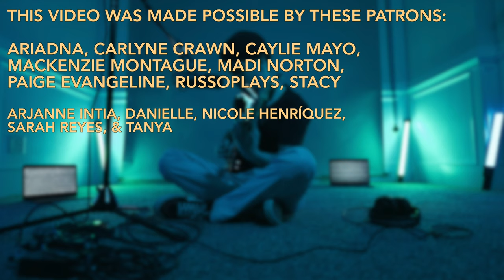Online - HTHAZE (Stripped Down) Dir. Ben Johnson Creative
hey friends and HT fam! So.. I've been holding onto this song for a long time because I feel like it touches on a really vulnerable part of my life where I wasn't my best and I was letting my life online dictate my life in the real world. It's an experience that I feel a lot of "internet people" can relate to since our jobs are so centered around our personas online. I know some of y'all are here for reaction videos and some for covers but I hope you all can rally behind this song as an anthem for this channel and our emotional content brand. I personally think this is my best-written song to date.

Over the last year, I feel like I've shed my skin and now I'm awakening after a long hibernation or something haha sorry that's kinda cringe but it's how I feel!  I want to give a huge shoutout to Ben for bringing this dope set idea to us so that we can make something really cool. He's a super talented guy with some amazing content so definitely go check his channel out.

But as always, stay happy, healthy and strong
and I'll cya in the next one!